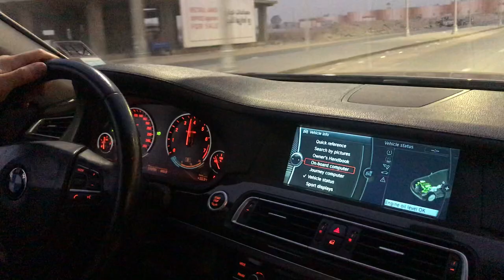BMW 740Li F02 Egypt Tuning #740